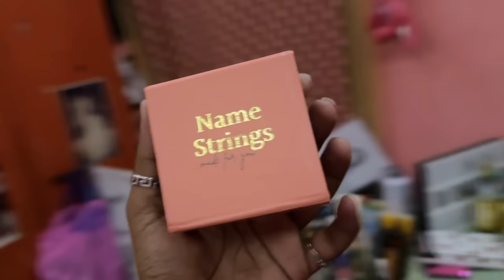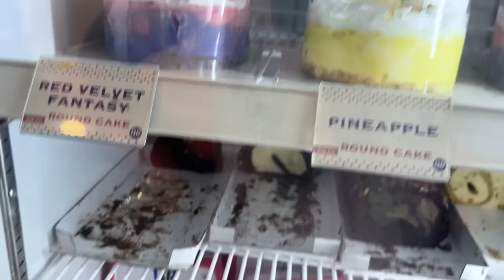Surprise pye ki bllo Pinki ji? Birthday celebration of Mithai serial Actress Ananya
Surprise pye ki bllo Pinki ji? Birthday celebration of Mithai serial Actress Ananya Ft. Sukant kundu Ananya Guha Alokananda Guha